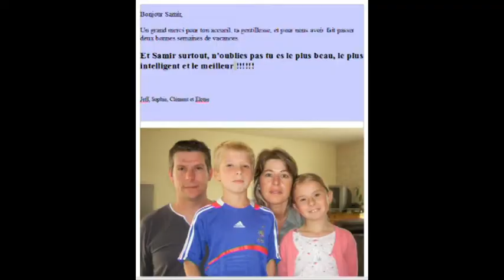Bande-Annonce Samir et Ze Camping (Camping des Sources Chaudes, lacaune, Tarn)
Toute l'actualité sur notre page Facebook Cliquez "J'aime"!

Ajoutez-nous comme amis et accédez à toutes nos photos et vidéos de nos évènements et animations!!